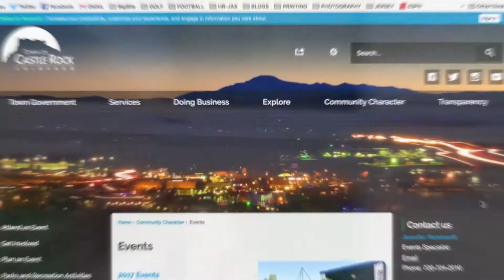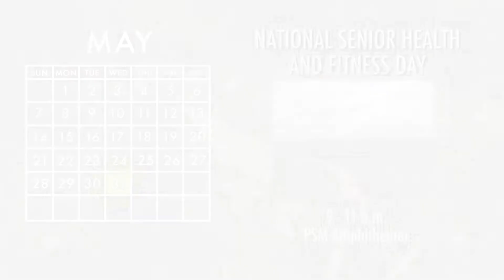Castle Rock Events - May 2017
Family friendly events are a big part of what makes Castle Rock great. In a thriving Town, our community character is alive and well.

Over the next few months, Town Council will be giving updates on event planned for that month. Follow along, celebrate the season, and check out some of the events planned for May.